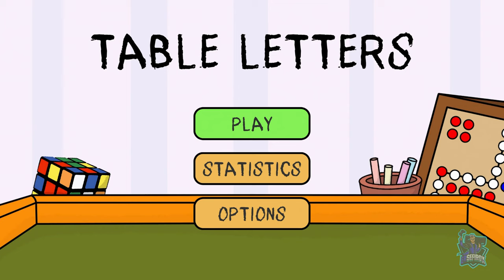TABLE LETTERS // PLATINO FACIL de 8 minutos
Platino fácil, de 8 minutos con cross-save y platino auto-pop
Juego de letras, en el que solo tendréis que adivinar letras.
Puedes conseguirlo en Playstation 4 y Playstation 5 con una única compra y con auto-pop de playstation 4 a playstation 5.